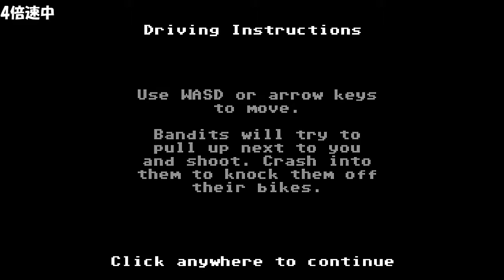【字幕】 はらわた街道 Organ Trail Director's Cut #03